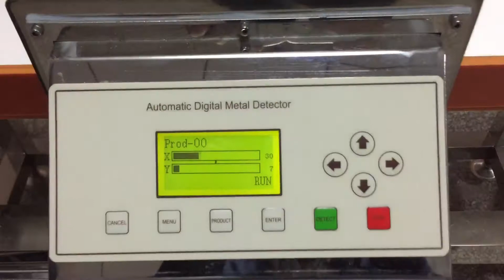conveyor belt metal detector for dates